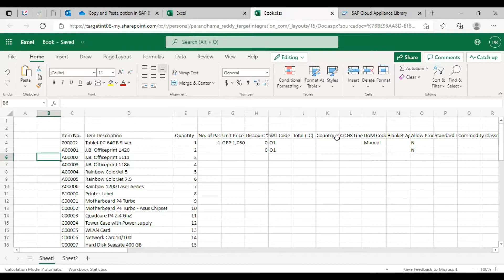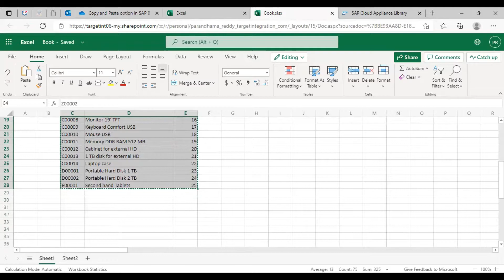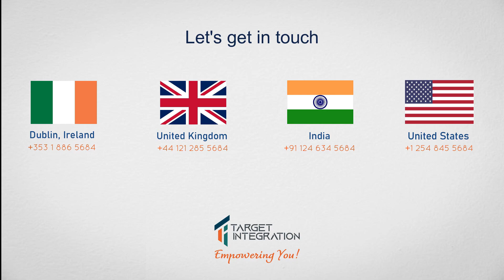Hidden Features of SAP Business One | Copy – Paste data into SAP Business One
While the user is creating any marketing documents, Inventory transfer, Goods Receipt or issue, user can copy the data from excel and paste it into SAP Business one ‘n’ number of lines.

Whether you are copying from marketing documents or goods received in inventory documents, the option to copy from an excel document to paste to SAP Business One data sheet make it easy on the go.